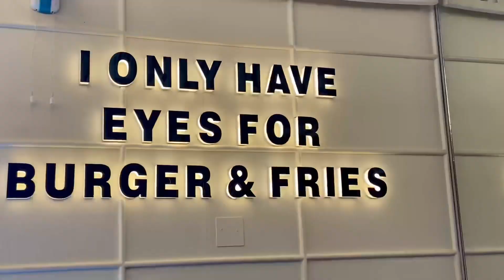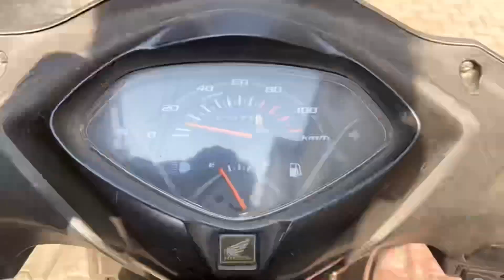Movie Day With Bros🍿|| Vikram Vedha movie Review🎬 || VLOG 7 || NAMAN SHARMA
Guyzzz
Kaise ho sab❤️
Iss VLOG mai hum jayenge Movie dekhne aur enjoy karenge and thodi si motivation bhi hai aap logo ke liye vlog mai💯